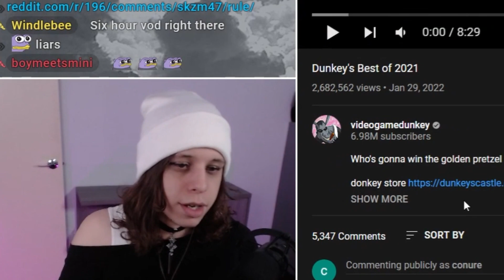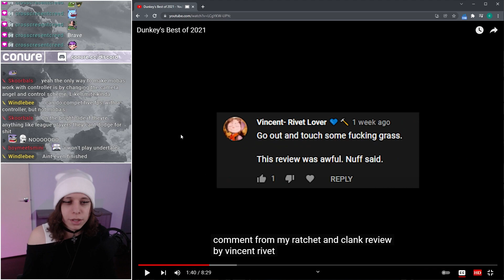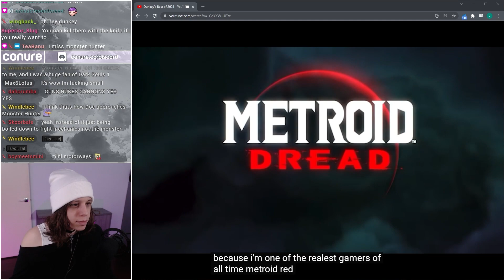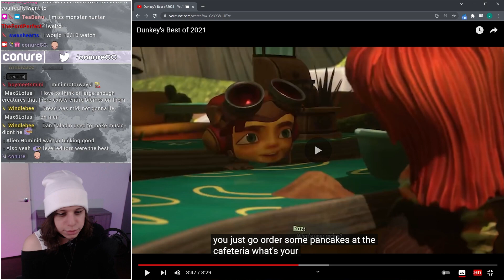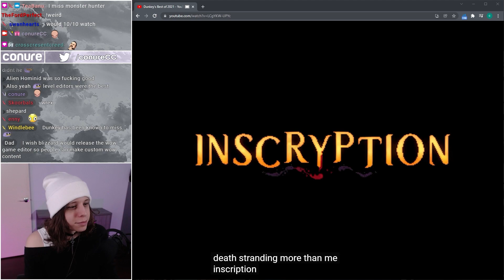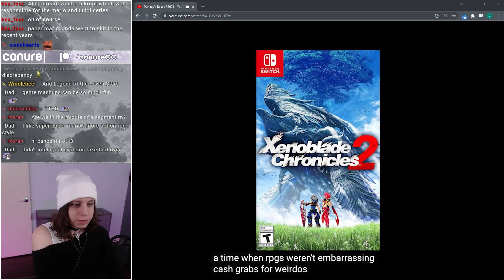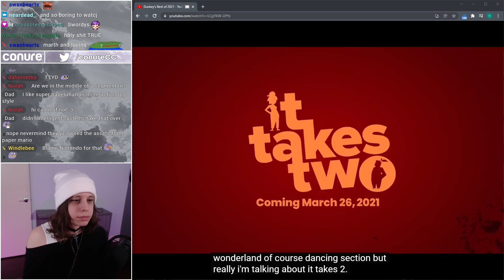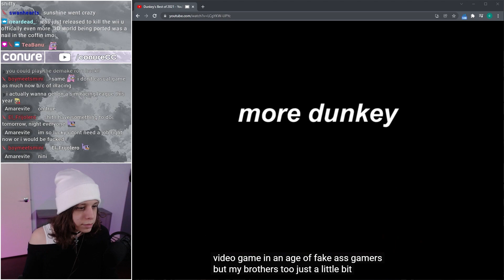Gaming's BIGGEST PROBLEM in 2022 ft. videogamedunkey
In this video, conure will be reacting to videogamedunkey's video "Dunkey's Best of 2021." They will be giving their opinions on the games they've heard of, as well as reacting to descriptions of the games they haven't played yet, how Nintendo is always pushing boundaries with their new consoles, the positives and negatives of the new Pokemon games, why Pokemon Unite failed, why conure isn't a traditional Gamer, why conure likes leviathan creatures, why conure will never play Undertale, why conure really enjoyed Subnautica despite their preference for competitive games, Monster Hunter Rise, why conure doesn't play other Mario games, why Nintendo should make more Super Mario RPGs, and much more!
► TIMESTAMPS:
0:00 Teaser
0:22 Intro
5:58 Why conure's No Longer A "Gamer"
20:16 Why Nintendo Should Make More Mario RPGs
24:13 conure's Opinion On Other Super Mario Games
26:25 Closing Thoughts
27:27 DUAL CONURE CALLOUT